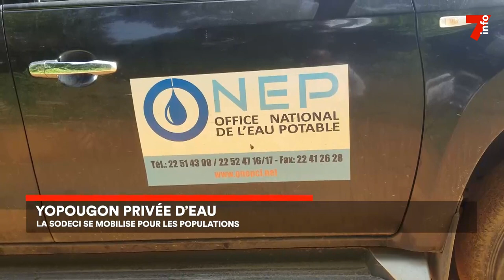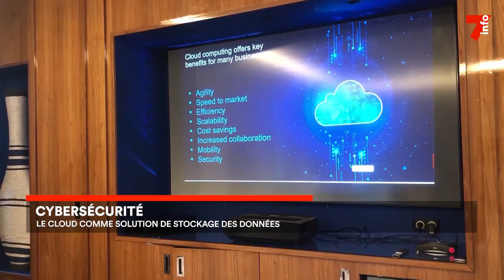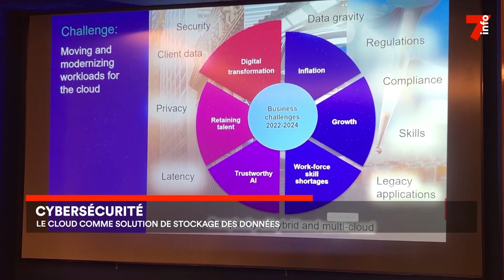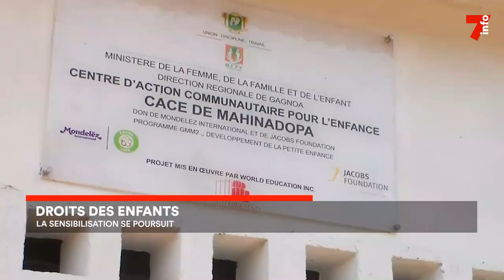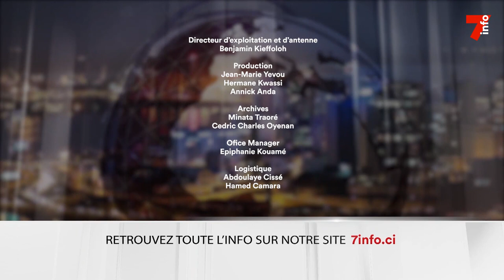Le 7 minutes du 27 mai 2023 (édition du 6h)